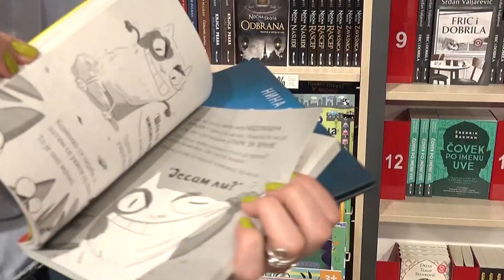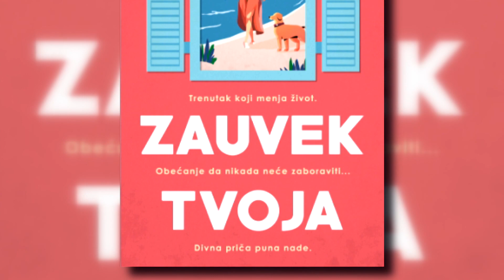MAGAZIN - Mejra Mehmedović: Atletika je ostvarenje mog sna